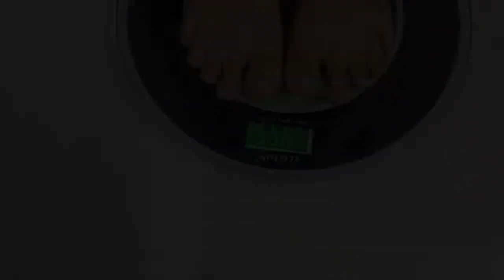💪paleo dietweightlosschallenge/day5💪,/paleo recipe/budget dietrecipe/working woman weightlosstips/